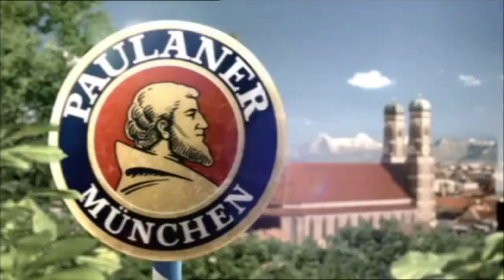BedWars auf GommeHD net mit inkompetenten Randoms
Eine entspannte Runde BedWars auf den GommeHD net Server, mit einem inkompetenten Team. Die Tatsache dass es pre mates sind heißt in BedWars noch lange nicht dass sie auch geistig kompetent sind wie dieses Video und das nicht Vorhandensein der 3 Sichten beweist😂
Viel Spaß!

Mein Equipment:
Mein Mikro: Rode NT1A
Mein Mischpult: Behringer Xenyx 802 USB
Miene Kopfhörer: AudioTechica ATH M50X
Mein Headset: Roccat Kave XTD[not in use]
Meine Tastatur: G410 [not in use]
Meine Tastatur: Razer Blackwidow X Croma V1
Meine Maus:Mad Catz RAT 7
Meine Maus: Logitech G502
Meine Maus: Roccat Kone Aimo
Meine Maus: Razer Deathadder Elite[Main]
Schneideprogram: Final Cut Pro X
Aufnahmeprogram: OBS Studio